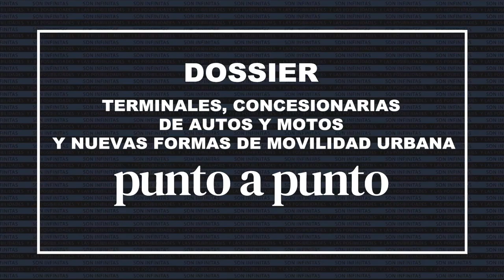Felipe Seia - Grupo Quijada (Gerente de Marketing)